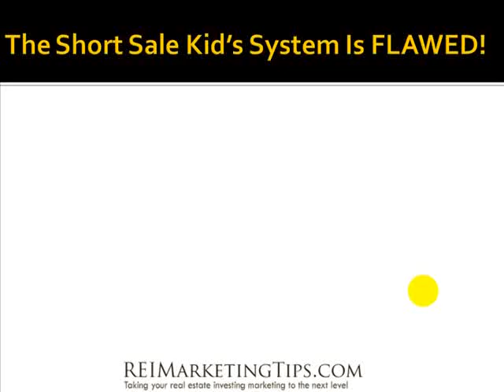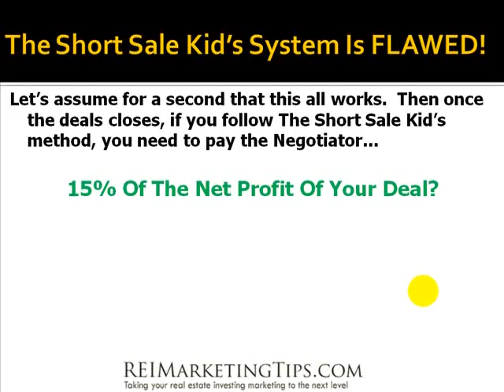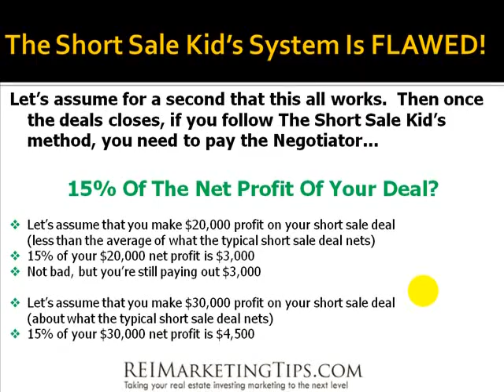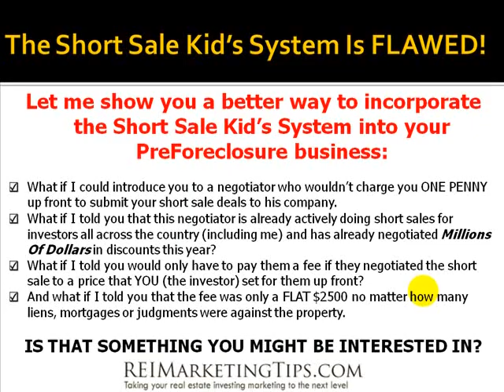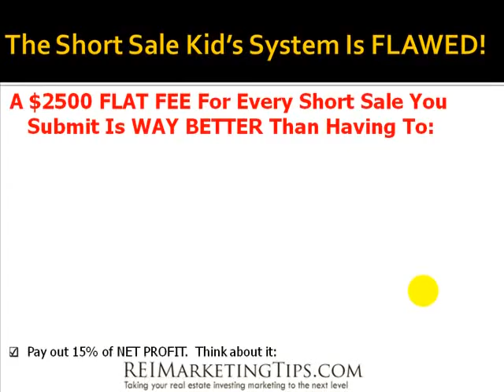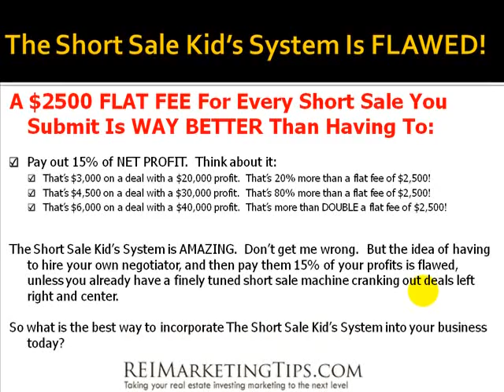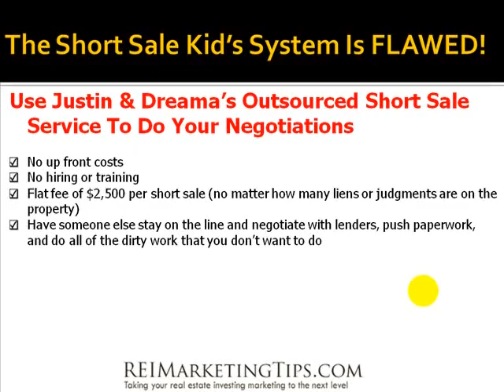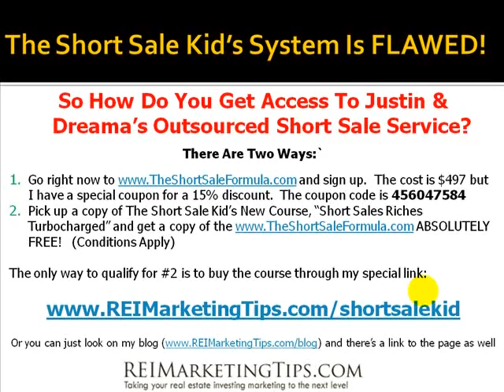Nathan Jurewicz aka The Short Sale Kids Short Sales Riches Turbocharged Bonus Offer (PART II)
PART II
owner Justin Lee has a very special bonus offer for anyone interested in Nathan Jurewicz's (aka "The Short Sale Kid) new short sale investing course for preforeclosure real estate investors.

The bonus is based on one big flaw in The Short Sale Kid's system, and that is the way he hires and pays his short sale negotiators.

owner Justin Lee is offering as a bonus to ANYONE who buy's The Short Sale Kid's new course "Short Sales Riches Turbocharged" a FREE copy of his as a bonus.

To claim your FREE copy of and after you buy Nathan's course, email a copy of the receipt to justin @ reimarketingtips.com